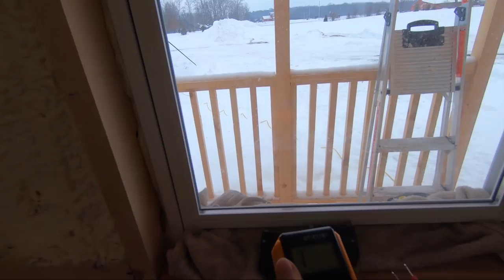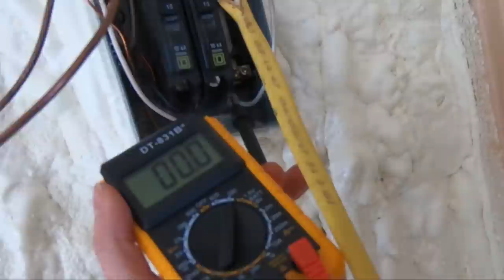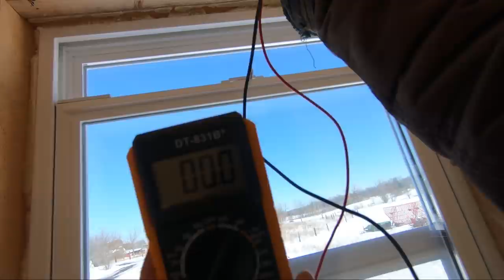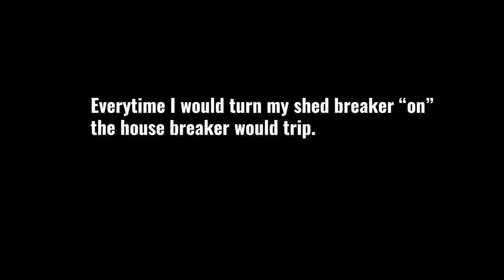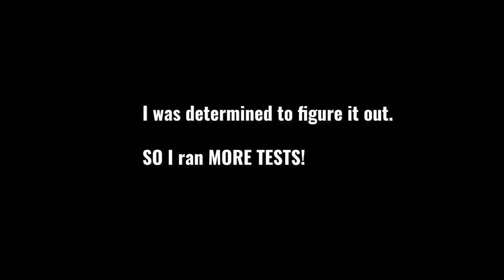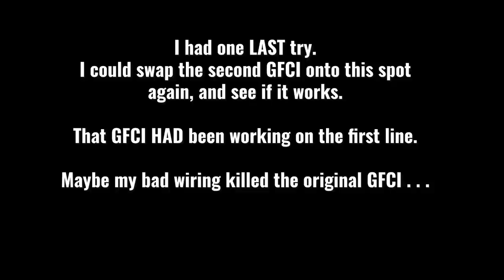DUMB MISTAKE Made it BLOW- UP?! -- Shed to House Cabin Vlog #10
Testing my DIY wiring job on my tiny house off-grid cabin! But things go horribly wrong . . .

It was a DUMB electrical mistake. I SHOULD have seen it sooner. It could have REALLY made of mess of our WHOLE power system!

Off-grid Cabin Vlog #10: TESTING THE DIY ELECTRICAL

I decide to run power from our house breakers into the cabin to TEST all the connects. When one line REFUSES to work and BLOWS the breakers on the house, I run everything through vigorous testing to find the issue.

See if you can SPOT IT!

How to test power with a multimeter, how to test your outlets, how to test your circuit breaker, how to test your wiring job.